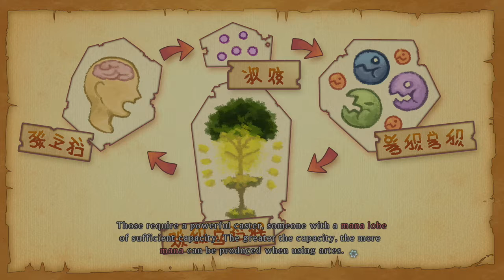Tales of Xillia Redux Jude Playthrough Part 15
This is my Redux playthrough of Tales of Xillia for the PS3. I'll be replaying the game from the beginning due to not finishing my original playthrough back 2015.